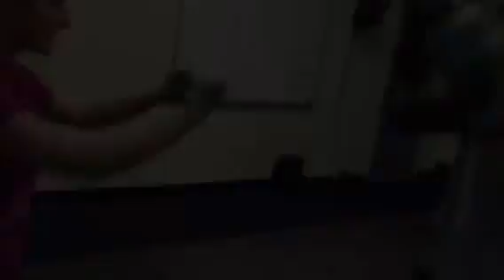Kickboxing MMA - Filipino Boxing